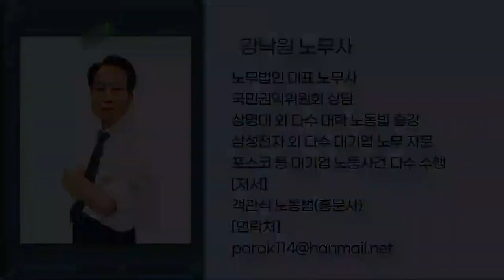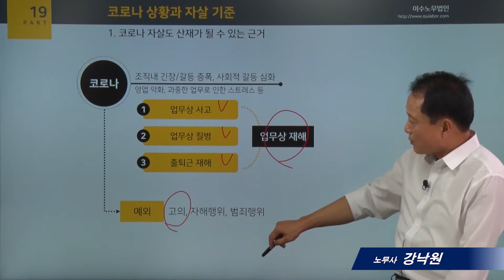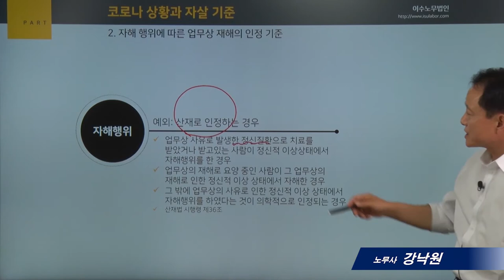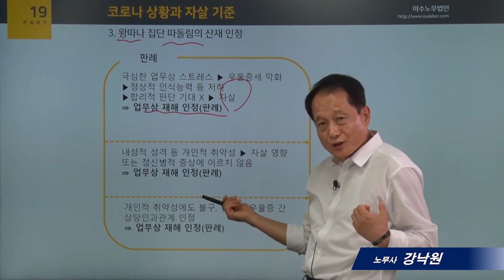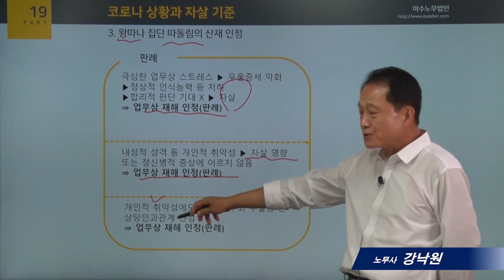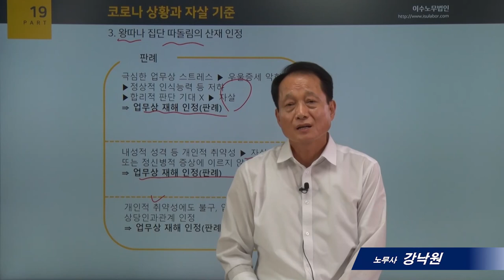[사례로보는 노동법]19_코로나 상황과 자살 기준_강낙원 노무사